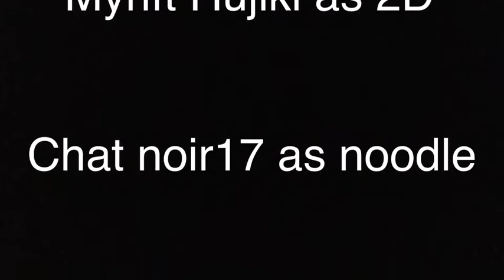2D and noodle's insane blooper reel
Enjoy our cringy/Hilarious blooper reel xD